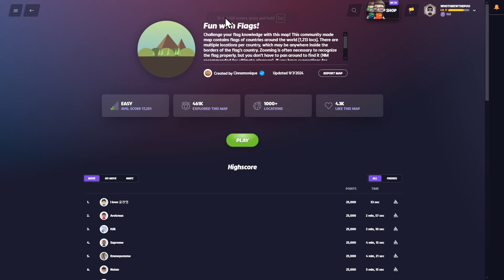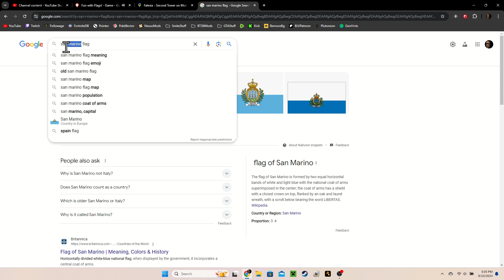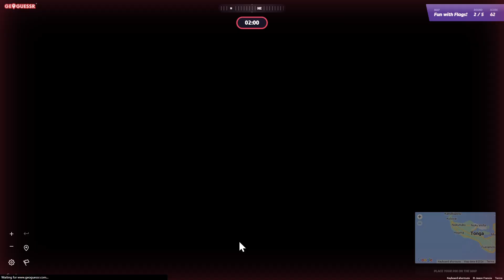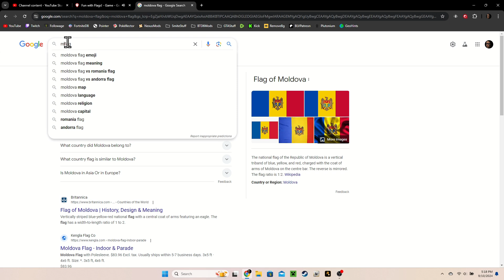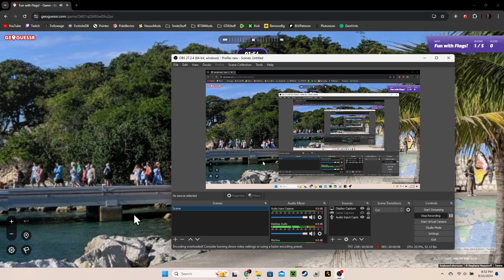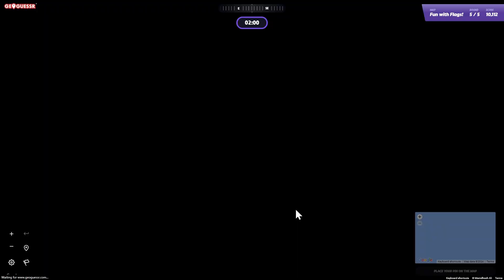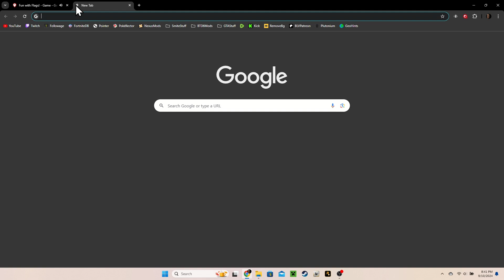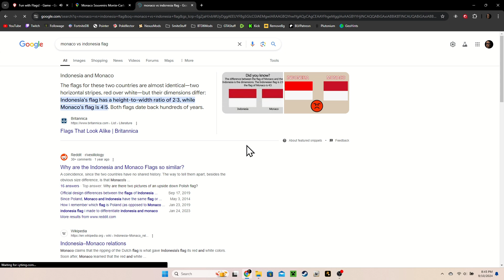Geoguessr Noob Plays The Community Map: Fun With Flags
Title says it all. Like, sub, and peace the freak out.